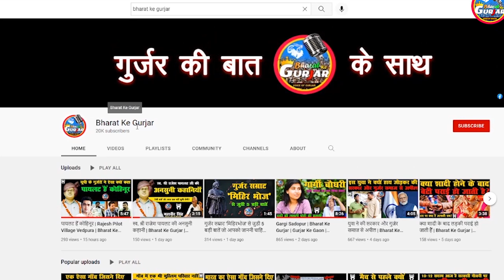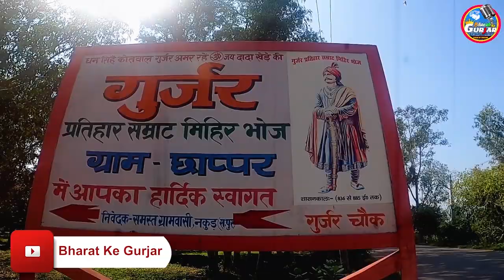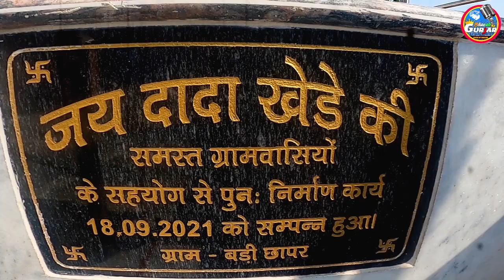गुर्जर को चोर कहने वालों के मन में है चोर? | Bharat Ke Gurjar | Gurjar Ke Gaon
गुर्जर को चोर कहने वालों के मन में है चोर?